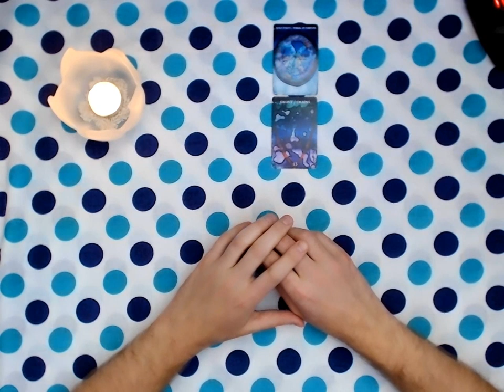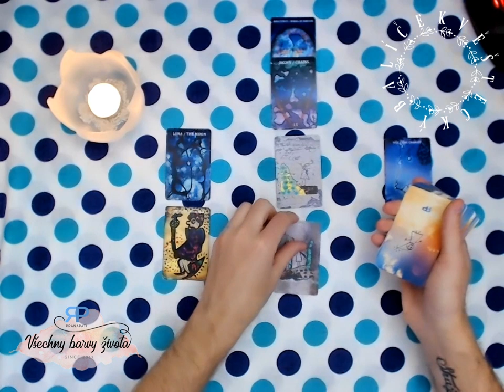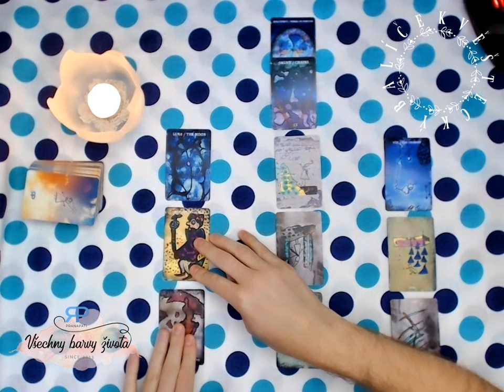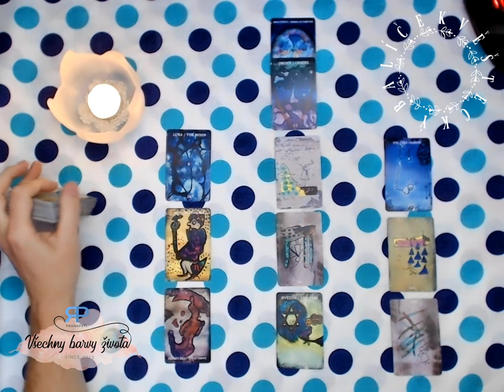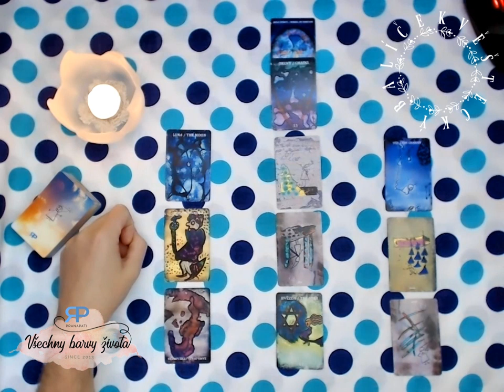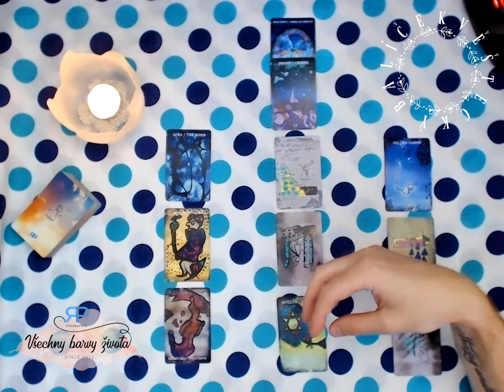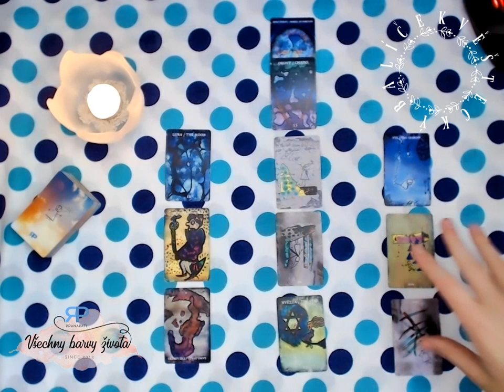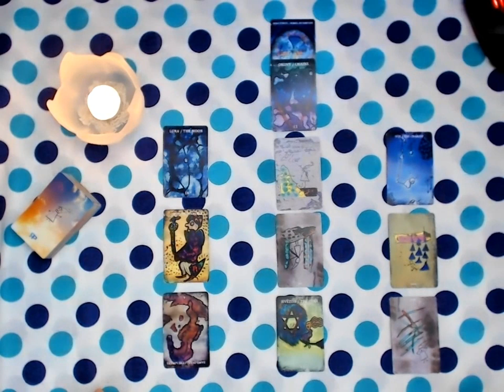Věštecký balíček #3.4 - věštění na pokračování (NADČASOVÝ VÝKLAD)